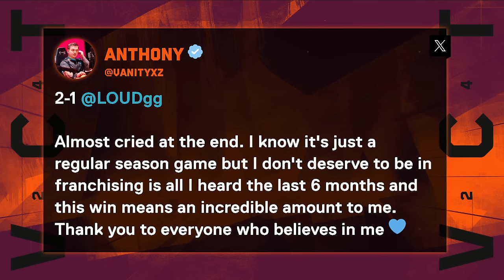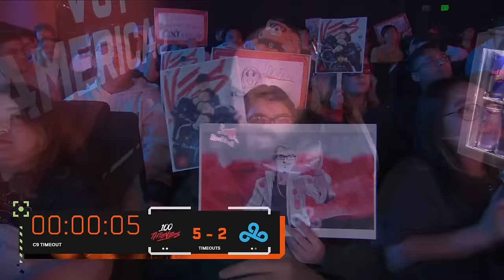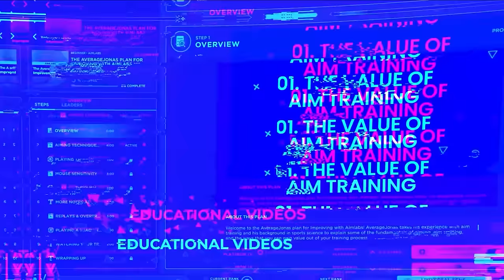100 Thieves vs Cloud9 - VCT Americas Stage 1 - W3D3 - Map 1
Re-watch Map 1 of 100 Thieves vs. Cloud9 in the VCT Americas Stage 1 - Week 3 Day 3.